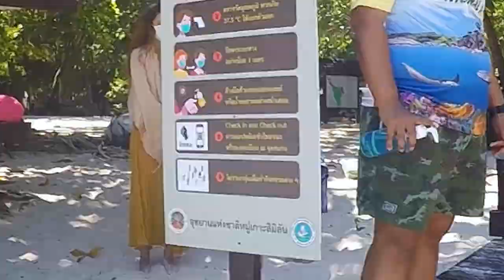ดำน้ำเกาะสิมิลัน & เกาะสุรินทร์ พบปะเหล่าแก๊งปลานีโม่ l Vlog 3 คืน 4 วัน Day l Avengo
เมื่ออเวนโกมีเวลา 3คืน 4วัน กับทริปสิมิลัน สุรินทร์  ทะเลติดอันดับโลกที่สวยที่สุด น้ำใสที่สุด น้ำใส หาดทรายสีขาวละเอียด ใครที่ไม่เคยไปก็คงไม่รู้ วันนี้ Avengo พาเพื่อนๆ ไปสัมผัสความสวยงามของท้องทะเลอีกแห่งหนึ่งในประเทศไทยค่ะ
ทริปนี้เราพักกันที่  "มาย เขาหลัก บีชรีสอร์ทแอนด์สปา"  ที่พักระดับ 5 ดาวกลางเขาหลัก ตอนโควิด ที่พักลดราคาหนักมาก และที่พักก็สวย สะดวก สบาย กว้างและมีสระว่ายน้ำล้อมรอบโรงแรมค่ะ  ต่อด้วยการไปดำน้ำ มาครั้งนี้เราไปดำน้ำทั้งหมด 2 วัน
Day 1 : เราไปดำน้ำกับ ซีสตาร์ที่อุทยานแห่งชาติหมู่เกาะสิมิลัน จุดชมวิวหินเรือใบ , อ่าวเกือก เจอเหล่าน้องปลาน้อยใหญ่ แหวกว่ายมาทักทายกันใหญ่เลยค่ะ
Day 2 : เราไปดำน้ำกันที่ อุทยานแห่งชาติหมู่เกาะสุรินทร์ , อ่าวเขาขาด ไปถ่ายรูปกับ หินแม่ไก่ จุดไฮไลท์ของที่นี่  , หมู่บ้านมอแกน ไปเรียนรู้วัฒนธรรมชีวิตการเป็นอยู่ของชาวมอแกน อาชีพต่างๆ และขึ้นไปจุดชมวิวหนึ่งเดียวของหมู่บ้านมอแกน สุดท้ายเราไปดำน้ำ ไปหาเหล่าแก๊งนีโม่ และกุ้งล็อบสเตอร์กันค่ะ

สุดท้ายนี้  ประเทศไทยมีสถานที่สวยๆ มากมาย อยากให้เพื่อนๆ ได้ไปลองสัมผัส เปิดโลกกว้างว่ามีอะไรมากมายรออยู่ เป็นประสบการณ์ที่ดีมากค่ะ  สิมิลันก็เป็นอีกหนึ่งสถานที่ ที่จะกลายเป็นความทรงจำของเราต่อจากนี้ไปค่ะ
🙏🙏ขอบคุณเพื่อนร่วมทริป ขอบคุณซีสตาร์ และมายเขาหลักบีชรีสอร์ทแอนด์สปาที่ดูแลเราอย่างดี
Credit
Producer  : Nutcha
Creative   : Nutcha
Edit           : Eyam , Non , Tos
Video       :  Ball , Mind

ร่วมแบ่งปันประสบการณ์ท่องเที่ยว

Line@ : @avengo (มีแอดด้วยนะคะ)